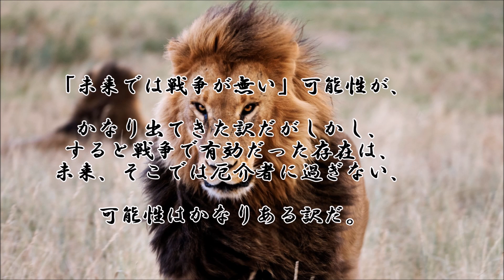ショートサーキット出張版読み上げ動画6359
「未来に自分を必要とする場が無い」事が何かの袋小路を造る、
そう言う事はあるのかもしれない。悪霊と化した、その帰結は。

素材著作
風景